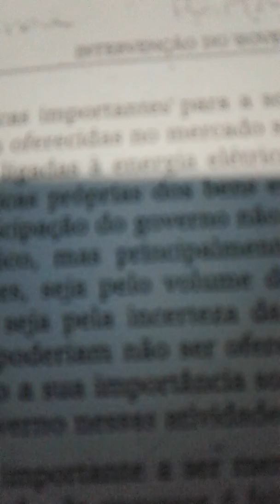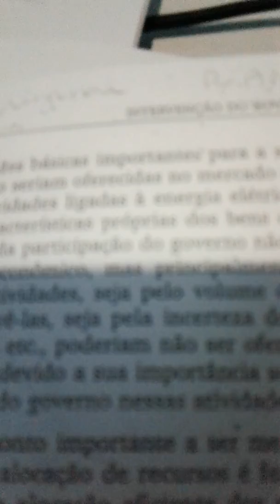Economia do setor público pt.2